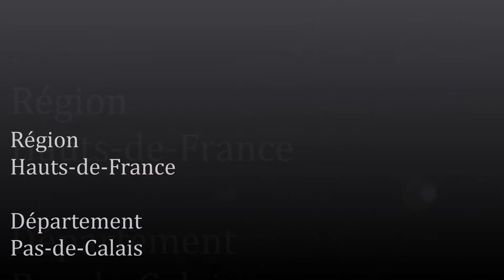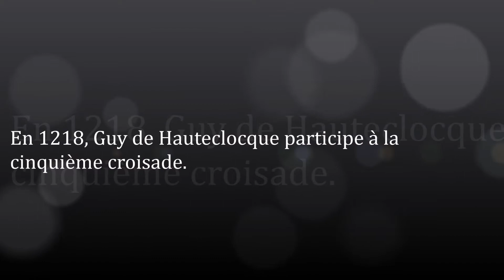Les Hauts-de-France / Pas-de-Calais ( Hautecloque)